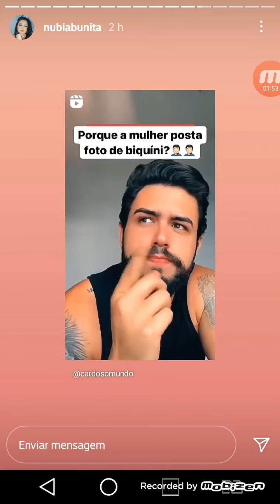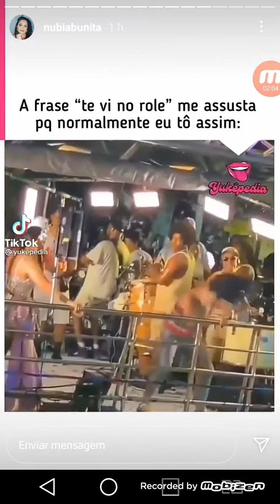Nubia de volta